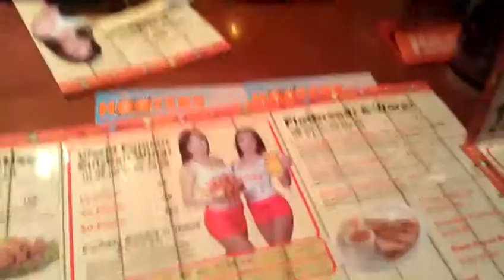Hooters in Shanghai